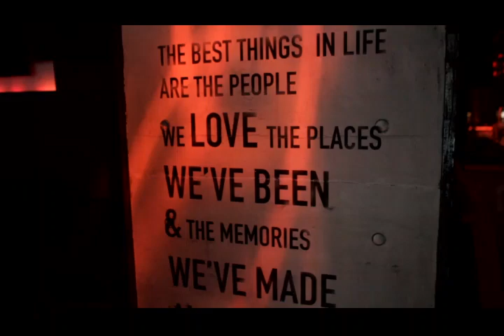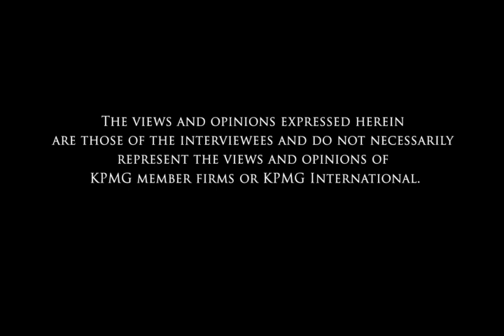Meet Team Serbia - KICC 2016